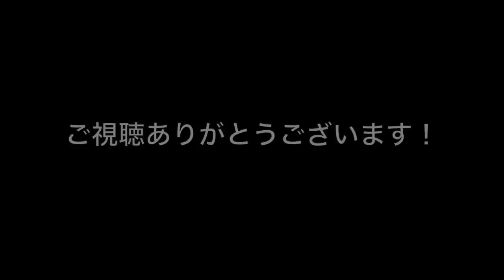松本孝弘さんになれる極意を教えていただきました。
テラーニ

秋のギタリスト祭り
１０月８日（土）
渋谷GUILTY
START 19:00
前売りチケット3000円+ドリンク代
当日チケット3500円+ドリンク代

▲大根仙人
音源